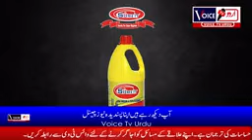URDU KHABARNAMA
URDU KHABARNAMA WITH SANAM AJAZ